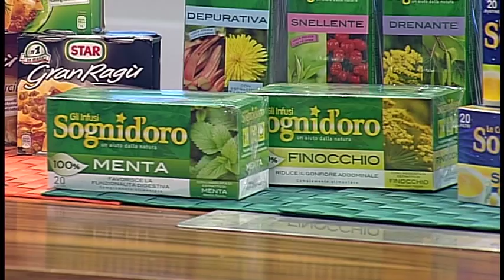Sogni DOro Star